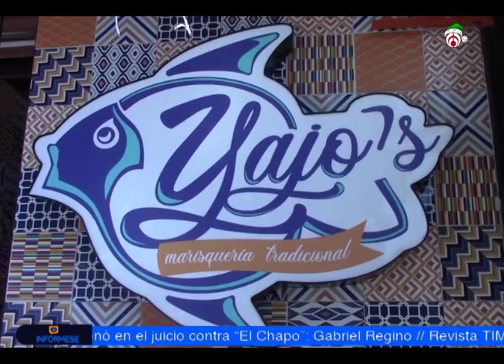GrupoFórmula Guerrero Tranmisión Desde Restaurante Yajo´s Acapulco